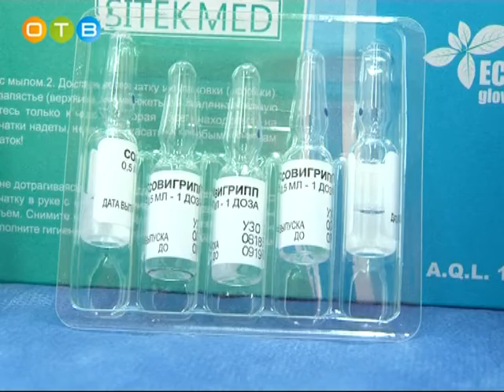Лучшее лечение гриппа – его профилактика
Обычно сезон гриппа начинается в ноябре-декабре, поэтому привиться сейчас самое время. Сделать это можно в мобильном пункте вакцинации на центральной площади или у здания МФЦ.